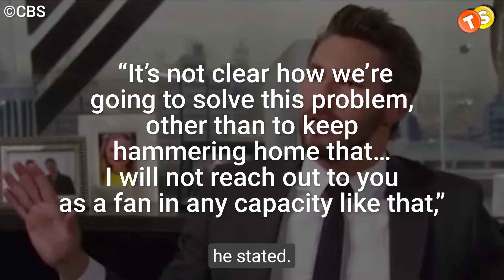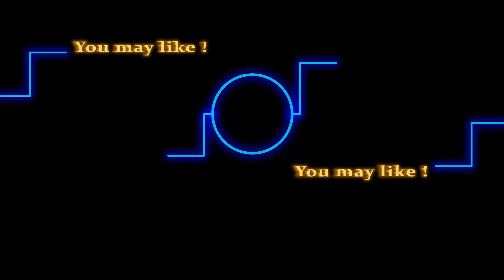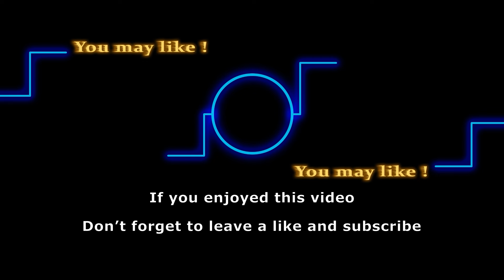Beware of Soap Stars Trying to Scam You!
The drama never stops, be it on screen, or off screen.  And once again, the actor himself, Scott Clifton, has come out to address a very important and scary situation going on. He issues a heads up among people to watch out for scammers, either pretending to be him, or other actors. So let’s get to the bottom of this right away.